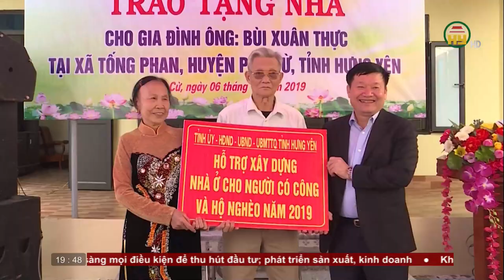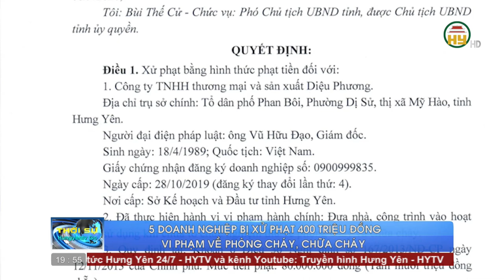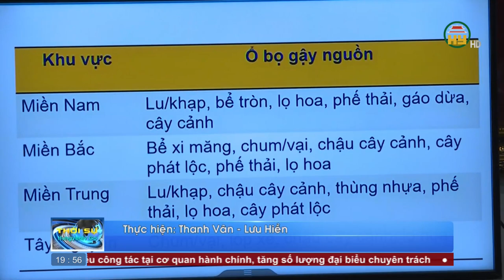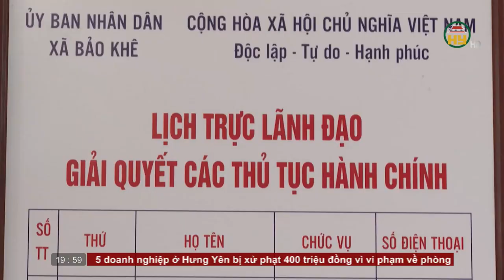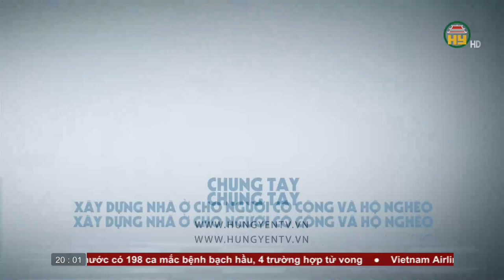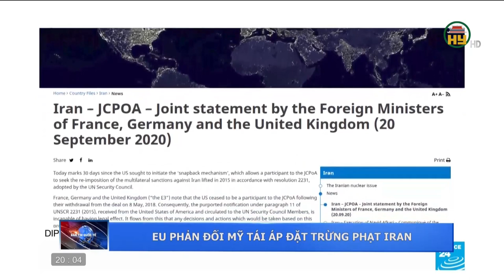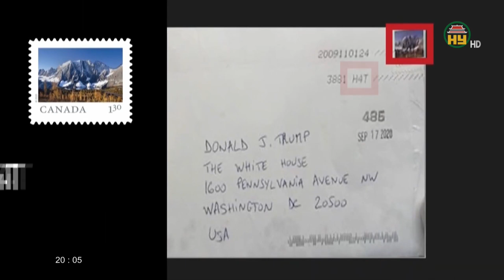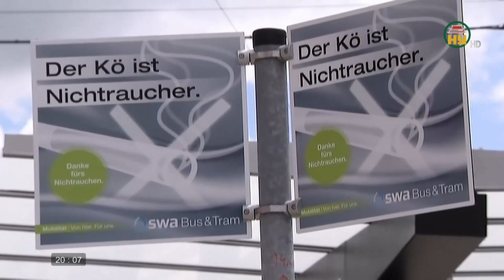Thời sự Hưng Yên thứ 2 ngày 21/9/2020